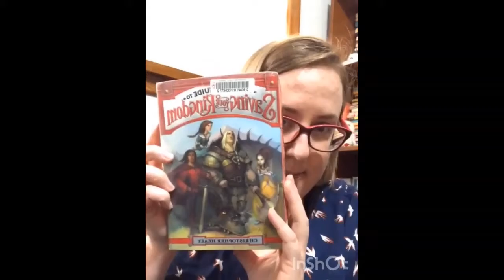Prologue: Things You Don't Know About Prince Charming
Join Laura for chapter book story time! This is the prologue from Christopher Healy's The Hero's Guide to Saving Your Kingdom and new chapters will be added regularly. Visit the TBPL Facebook page and check events for the schedule!